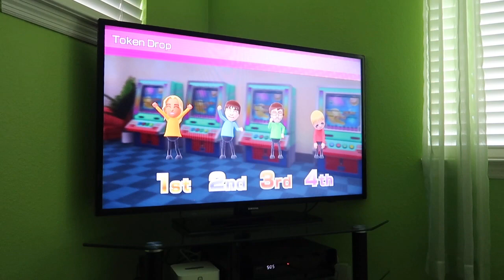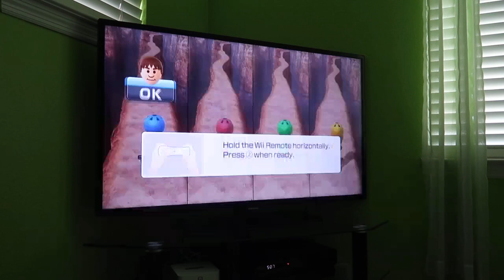(Part 2) Wii Party U 60fps - Highway Rollers (Rik from @NintendoMovies, Master Difficulty)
This is Part 2 of me playing Highway Rollers from Wii Party U as Rik from @NintendoMovies, and it can get intense! Watch in 60fps!

CPUs are set to Master Difficulty